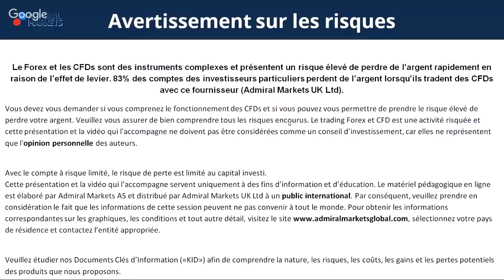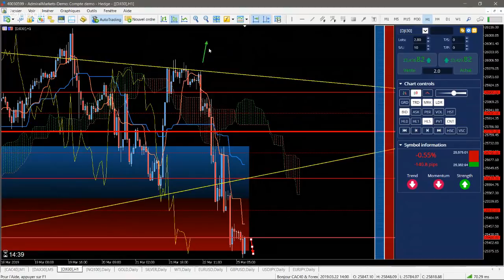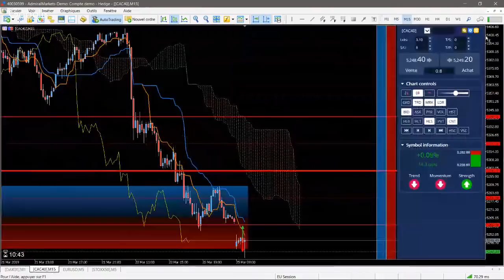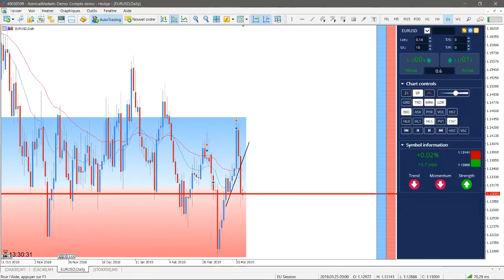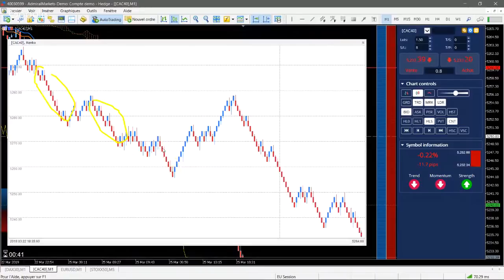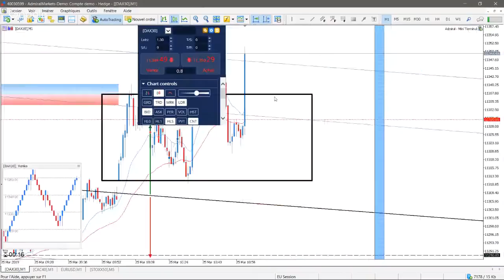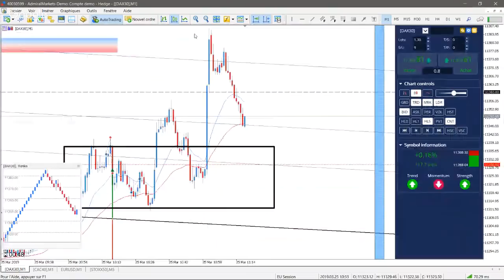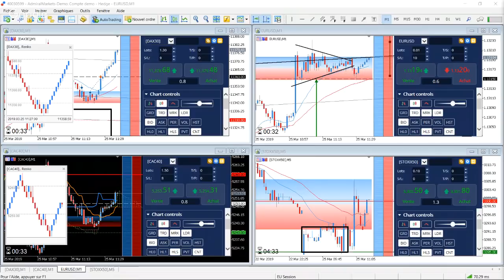DAX30 CFD - Séance de TRADING en DIRECT - Bonjour CAC40 & DAX30 le 25/03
Scénario de 45 points sur le DAX 30 CFD ce matin en direct!

Ces analyses techniques concernent :

- L'indice Dow Jones CFD
- L'indice Nasdaq 100 CFD
- Les cours de l’or ou Gold CFD
- Les cours de l’argent ou Silver CFD
- Le cours du WTI CFD
- La paire Forex Euro Dollar EUR USD CFD
- La paire Forex GBP USD CFD
- La paire Forex USD JPY CFD
- La paire Forex EUR JPY  CFD

►Risque avertissement◄